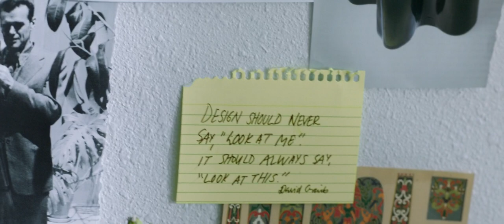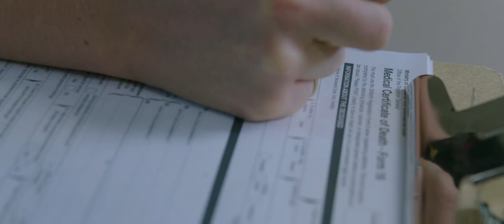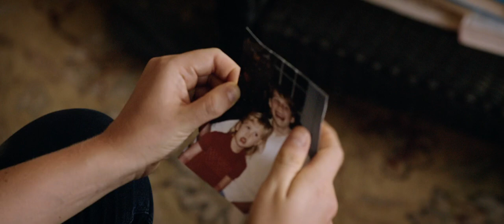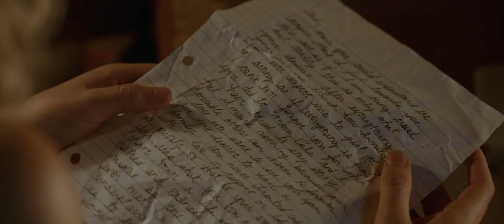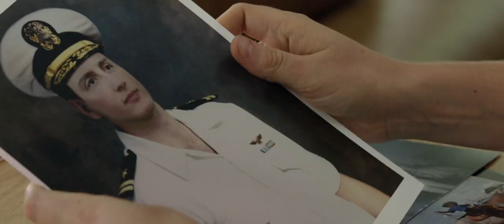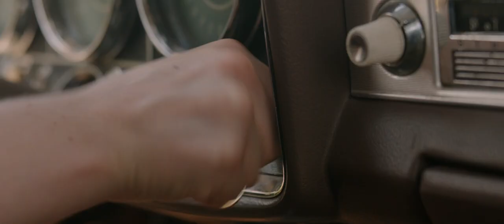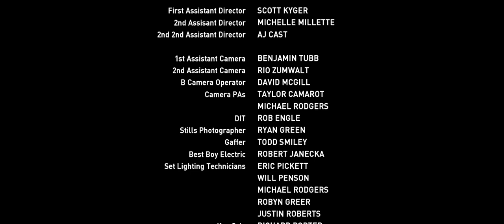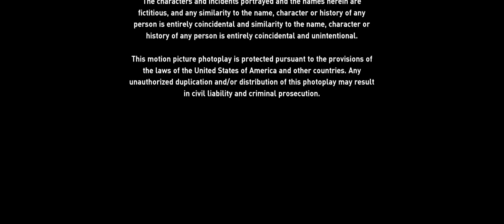Mackenzie Davis and Imogen Poots A Country Called Home full movie Legendado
Full movie with Mackenzie Davis and Imogen Poots